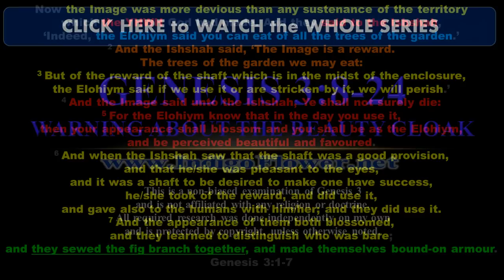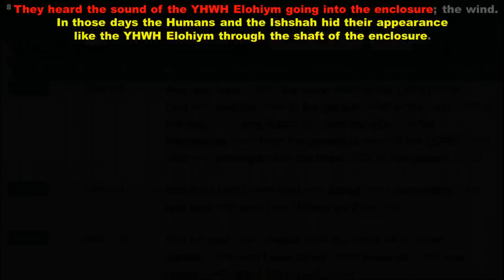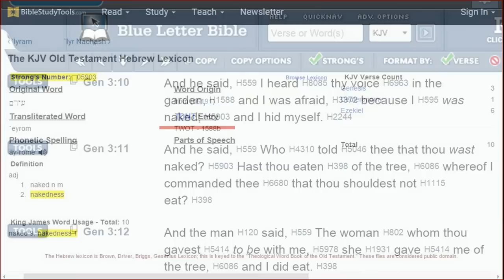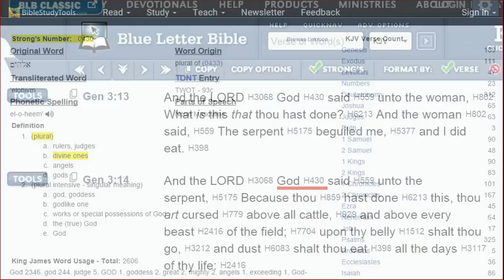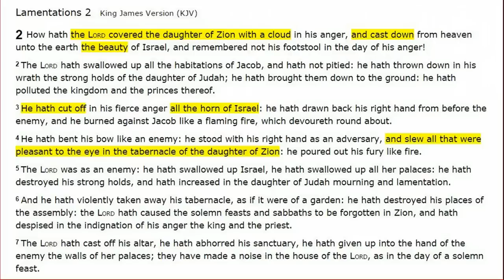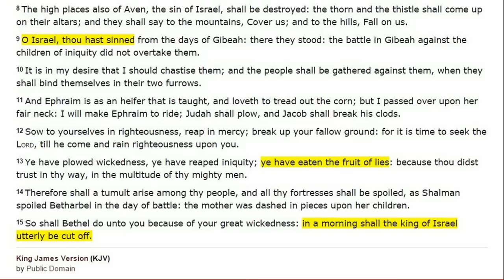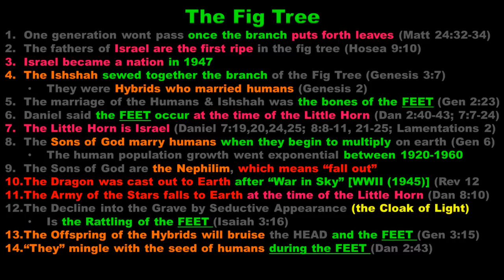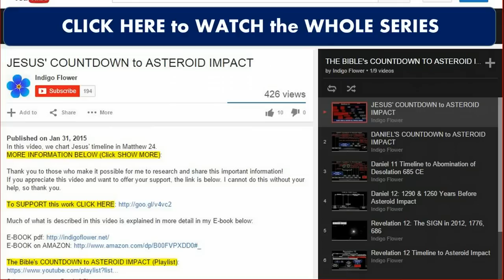Genesis 3 Pt 2: Elohiym Warn About Beauty Cloak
Non-religious examination. Bible says image technology will render humans infertile within 1000 years. MORE INFO BELOW:

If you appreciate this video and want to offer your support, the link is below. I cannot do this without your help, so thank you.

Much of what is described in this video is explained in more detail in my E-book below: